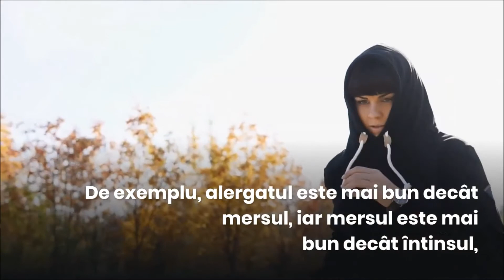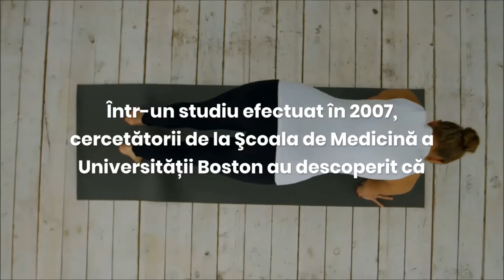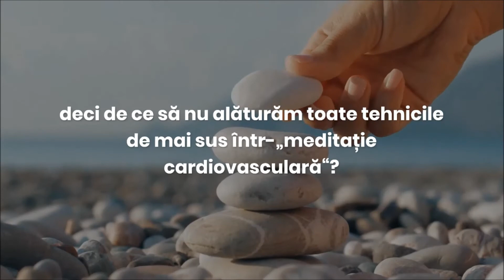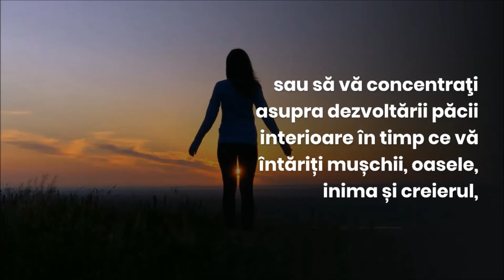6. Antrenarea creierului - EXERCIȚIILE AEROBICE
Pentru vizionarea celorlalte modalități de antrenare a creierului, accesează playlistul “Antrenarea creierului pentru sănătate fizică, mentală și spirituală”